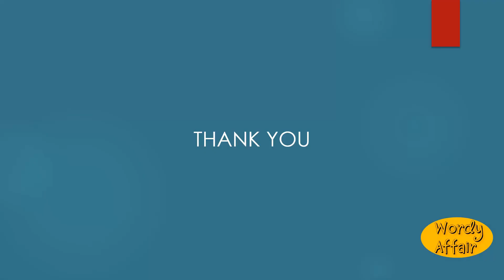Sambucus Meaning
A genus of shrubs and trees; the elder.

In this video, you will learn "Sambucus" Meaning and pronunciation in English.

Wordy Affair